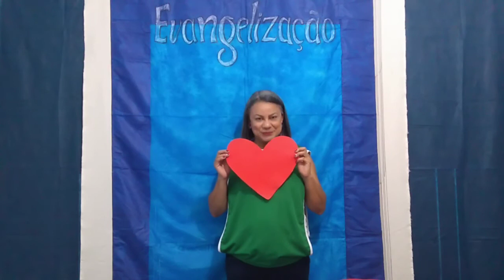História: Parábola do Semeador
Tema do dia: Virtudes

Objetivo: Reconhecer que todos trazemos em nós o germe de virtudes que se desenvolvem em função do nosso livre arbítrio. Identificar as qualidades do homem virtuoso, sabendo que Jesus constitui o tipo de perfeição moral que a humanidade pode aspirar na Terra. (L.E. questão 625)

Texto: Parábola do semeador

Referência: Evangelho de Mateus capítulo 13 versículo de 3 a 9

Atividade: Desenhar um coração em uma folha ou cartolina da cor que tiver em casa e dentro dele ilustrar o tipo de solo que você é. Poderá usar colagens, tintas, lápis de cor, giz de cera